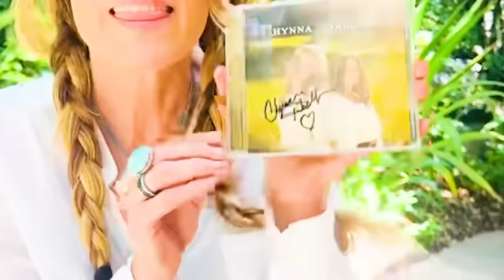Is This The LAST Chapter?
This has been the most challenging six months of mine and Billy‘s marriage.

We’ve had time to reflect on the crippling issues that have plagued our relationship.

The question remains ….

Will we be able to salvage what’s left of our love for one another?  Or will we go our separate ways?

You decide…

Sharing the intimate details of our marital crisis on California Preachin is the ONLY place we feel comfortable, thank you for always supporting us!

3463 State Street
Ste. 337